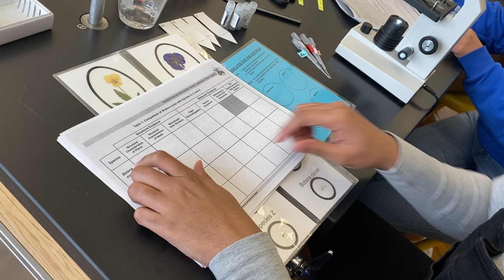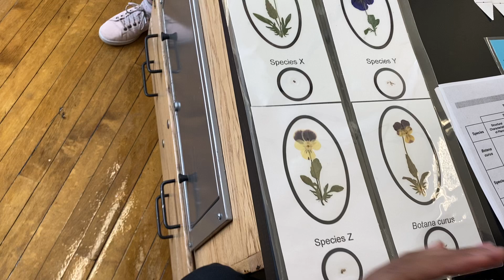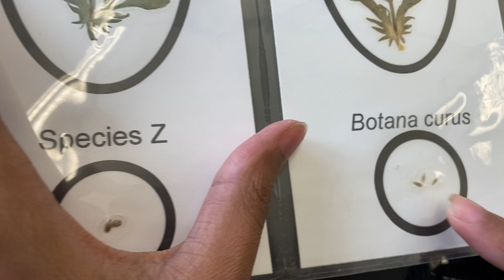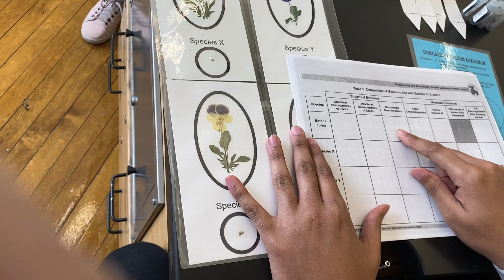Relationships and Biodiversity Lab Part 1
NYS Mandated Lab where we investigate Species X, Y, and Z to find which one is most closely related to Botana Curus. Botana Curus is a plant which makes Curol, a compound that could cure cancer. Botana Curus is now going extinct, so humanity is in a quest to find Botana Curus' closest relative. In this lab we will try to find its closest evolutionary relationship through structural and molecular tests, looking for the best evidence to suggest we will be able to synthesize Curol from a new plant.